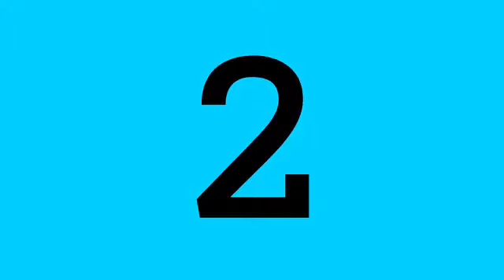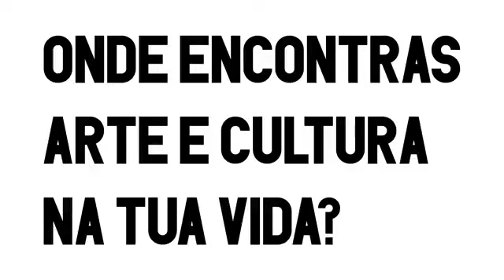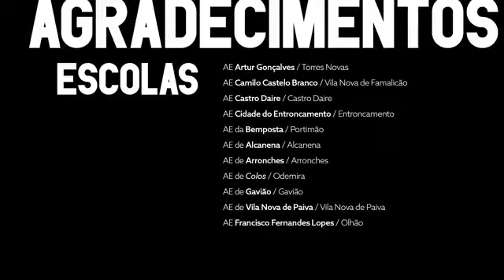2022-04-20 - Entrevista - Escolas para a criatividade Com Paulo Pires do Vale